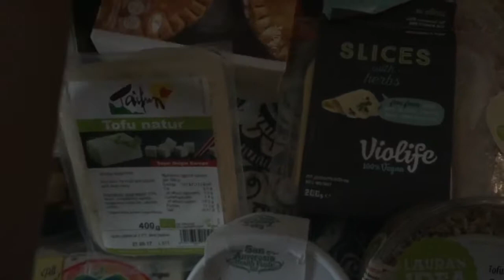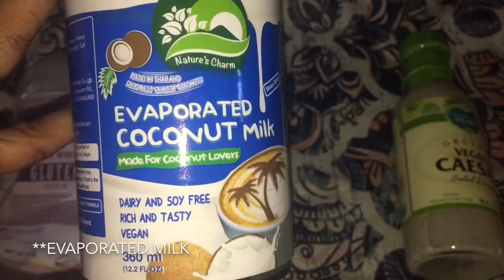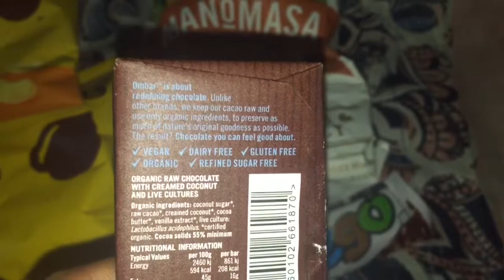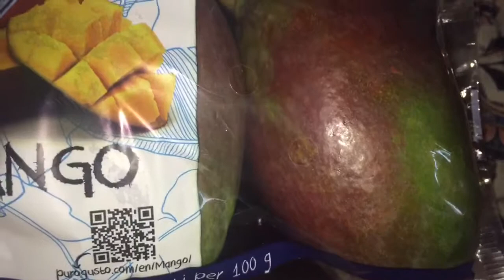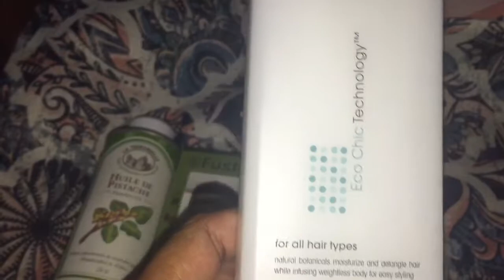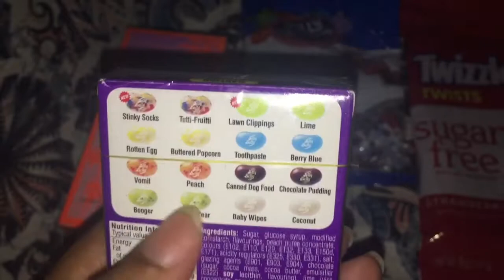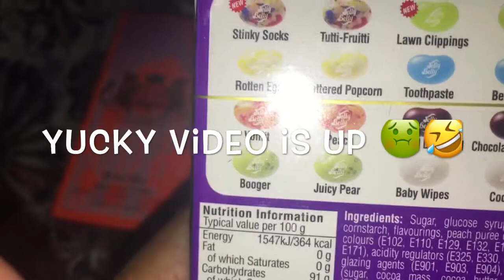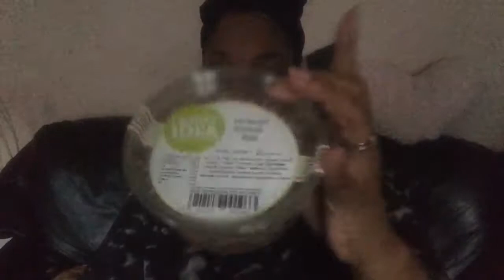{48}Dairy and Meat Free Whole Foods Haul +taste test.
Whole foods haul and taste test.

Hi everyone,
I wanted to get some dairy and meat free bits so went to WholeFoods to see what they had.

I picked up a couple bits and share a taste test.